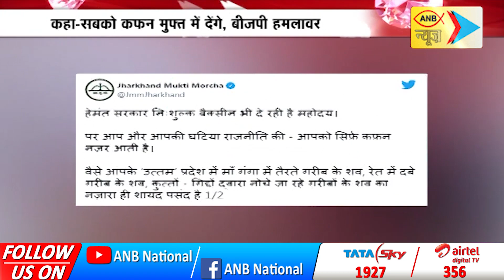झारखंड के सीएम हेमंत सोरेन के बयान पर मचा बवाल, कहा-सबको कफन मुफ्त में देंगे| ANB NEWS